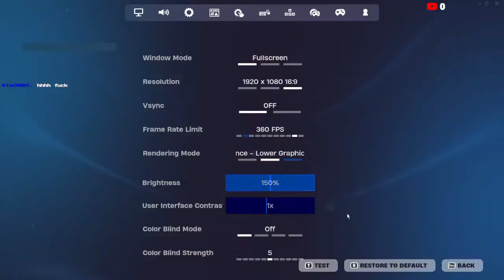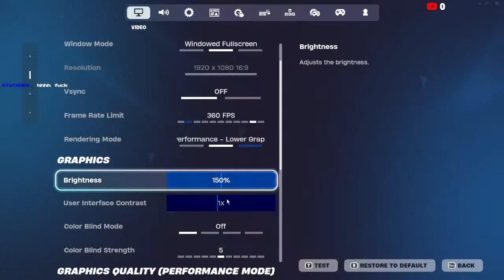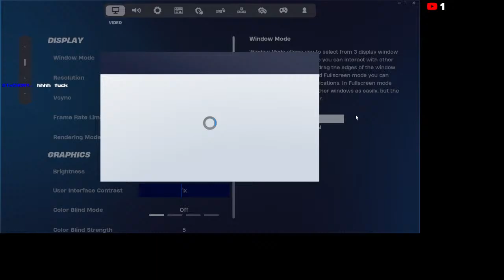da warn walla wa nabe [fortnite]